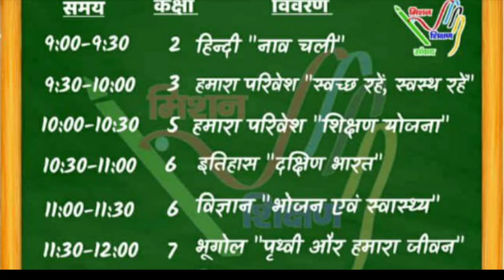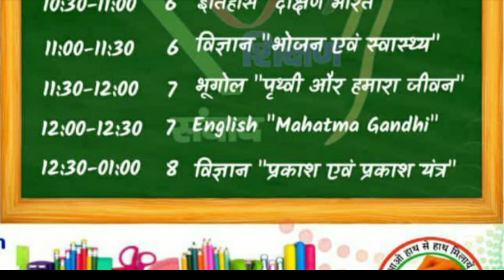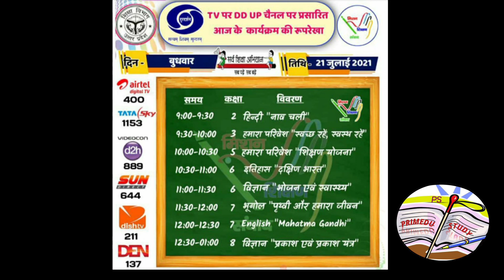epathshala दूरदर्शन पर प्रसारित कार्यक्रम रूप रेखा 21 जुलाई 2021